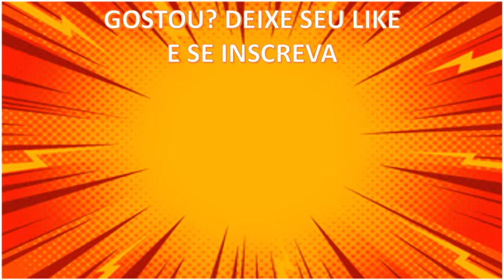PALPITES 12ª RODADA ⚽ BRASILEIRÃO 2021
Veja nossos palpites para mais uma rodada do campeonato brasileiro 2021.
Dessa vez, para os jogos da décima segunda rodada.